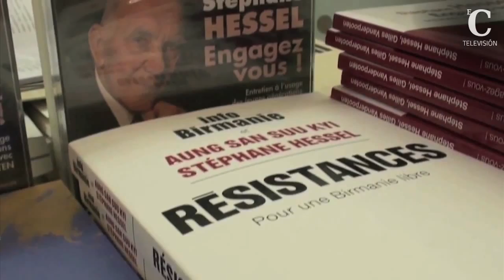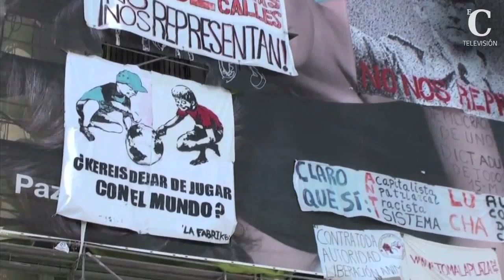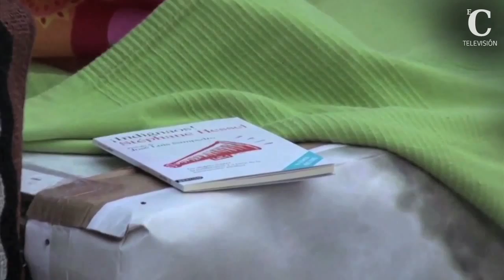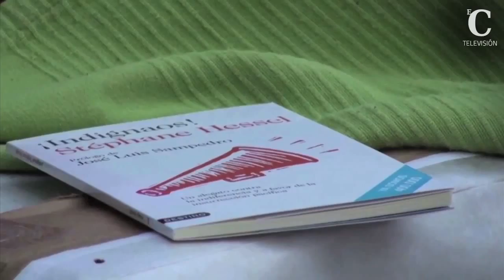La revolución acabó en los libros